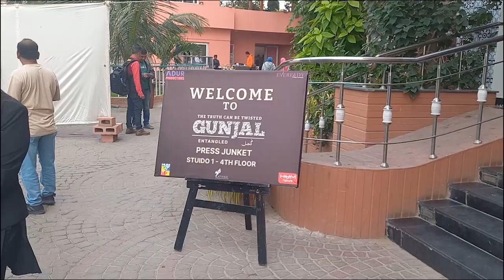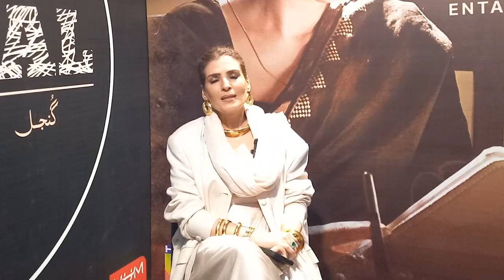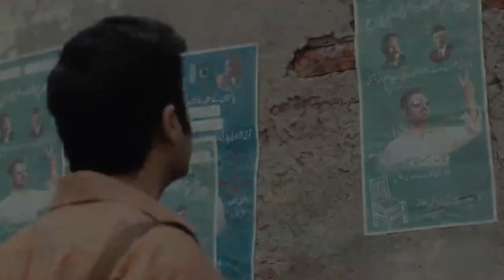Gunjal and the Return of evergreen Resham. 1/3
Upcoming thriller Gunjal is releasing on Dec 15, 2023. Directed by Shoaib Sultan, it features Ahmed Ali Akbar of Parizaad fame, Ahmed Ali Butt, Amna Ilyas and the evergreen Resham. It can be touted as Resham's return as she is working in a film after a long time. In a 3-part video, one gets to see the views of young Syed Muhammad Ali and Resham, while the rest follow.